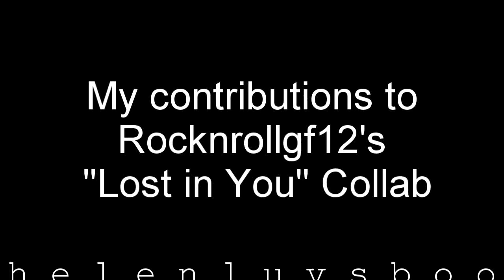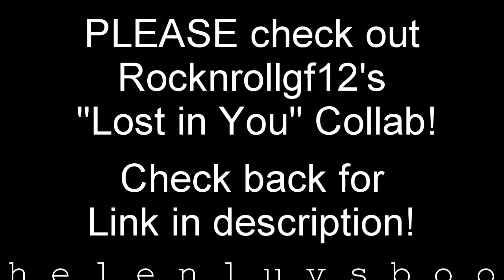Lost in You (MEP Parts: [B]uffy/Emma, Rory/Graham, Regina/Ravenna)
I did Parts 3, 8, and 11:
3) Emma Swam/Buffy Summers (OUAT/[B]TVS)
Emma tries to keep B from self-destructing and ends up saving her on patrols.
8) Rory Williams/Graham Humbert (Doctor Who/OUAT)
Graham is intrigued by a newcomer in Storybrooke, Rory Williams, who claims to be searching for a 'magical' friend called "The Doctor".
11) Regina Mills / Ravenna White (OUAT/SWATH)
Regina falls under Ravenna's spell; Ravenna finds herself becoming attached to the queen the planned to usurp.
Keep checking back for the link to the full collab when it is posted!

Helen x